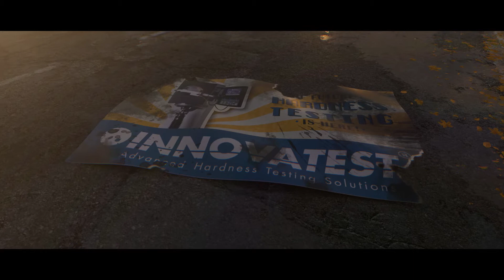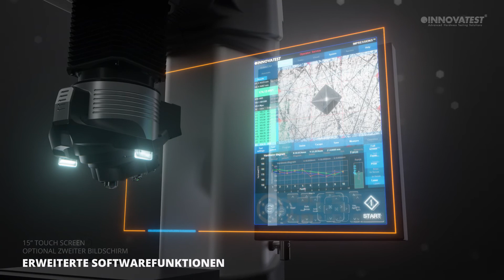INNOVATEST NEMESIS 9100 Teaser (GER)